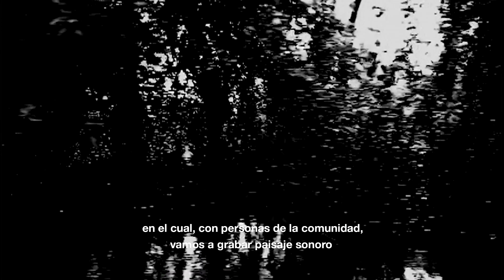Residencias Nacionales en Artes Plásticas y Visuales, Plataforma Caníbal, 2022- José Ricardo Delgado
Colombia, siendo el país más biodiverso del mundo por metro cuadrado, presenta una de las mayores tazas de deforestación y degradación de sus ecosistemas. Su mega diversidad biológica y cultural está desapareciendo.

Entrevista y realización audiovisual: Mónica Torregrosa